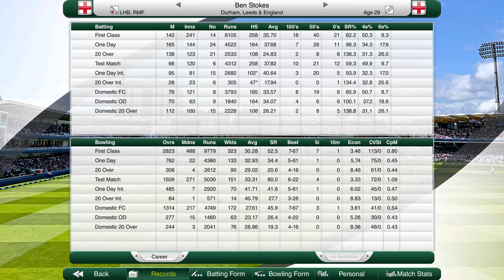Cricket Captain 2020 #3 | CENTURIES GALORE! | Road to Number 1 (England)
Let's play Cricket Captain 2020 in a brand new series – this is Cricket Captain 2020! After the success of the road to world number 1 with England on cricket captain 2016, 2017 and 2018, we’re back at it once again and giving it another crack! This is my cricket captain 2020 Road to Number 1 series with England! There’ll be a lot of ups and downs along the way… strap in tight – it’s gunna be a long journey!